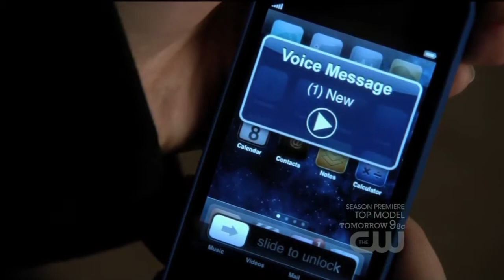Tom McMahon - Actor - Demo Reel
Demo reel of recent and past acting work.